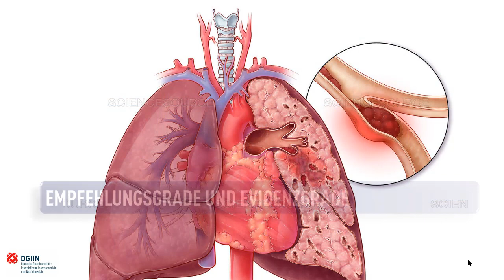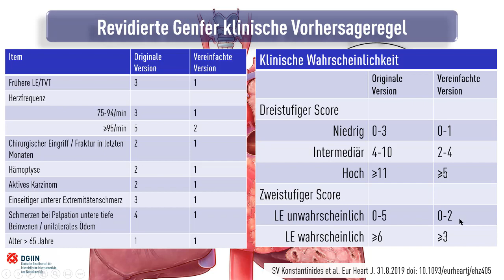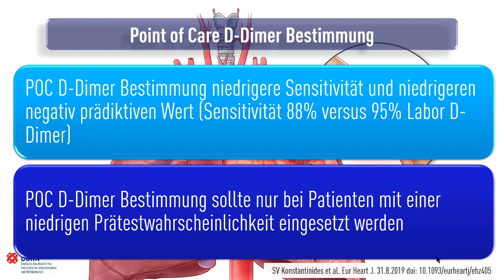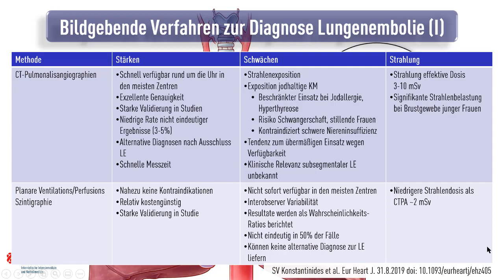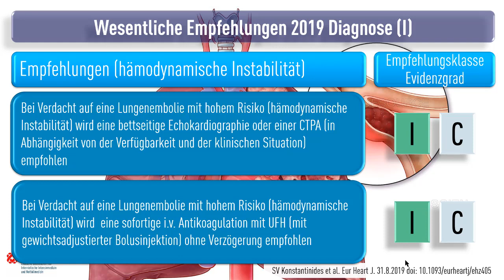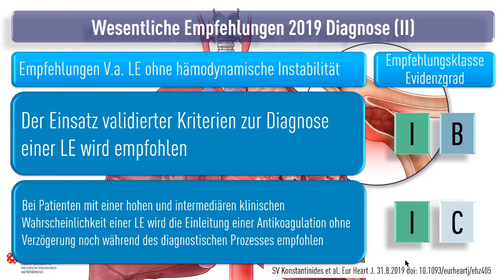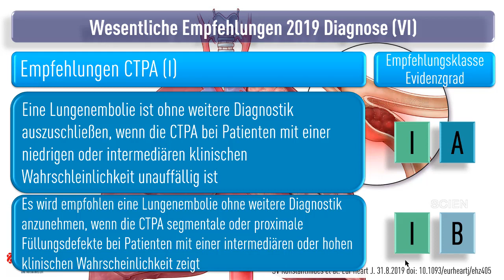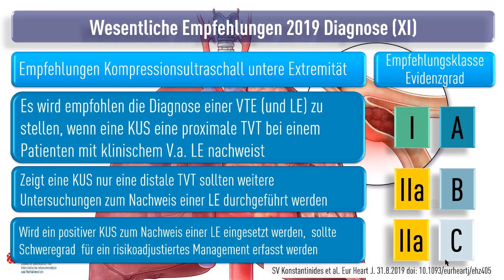ESC Lungenembolie Leitlinie 2019 Diagnose